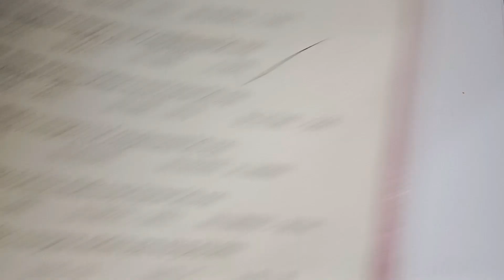বাইনারি সংখ্যা পদ্ধতি। অধ্যায় ৯ । অষ্টম শ্রেণির গণিত । Class 8 math chapter 9 // Part 19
বাইনারি সংখ্যা কিভাবে বের করবে,বাইনারি সংখ্যার গল্প,সংখ্যা পদ্ধতি,বাইনারি সংখ্যা পদ্ধতি,৮ম শ্রেণি গণিত বাইনারি সংখ্যা পদ্ধতি,৮ম শ্রেণীর গণিত ২০২৪ নবম অধ্যায় বাইনারি সংখ্যা পদ্ধতি,বাইনারি সংখ্যা পদ্ধতি সমাধান ৮ম শ্রেণি,৮ম শ্রেণি গনিত সমাধান বাইনারি সংখ্যা পদ্ধতি,অষ্টম শ্রেণীর গণিত বাইনারি সংখ্যা পদ্ধতি,অষ্টম শ্রেণির গ‌ণিত নবম অধ‌্যায় বাইনা‌রি সংখ‌্যা পদ্ধ‌তি,বাইনারি,বাইনারি সংখ্যা পদ্ধতি কি,বাইনারি সংখ্যা পদ্ধতি ২০২৪